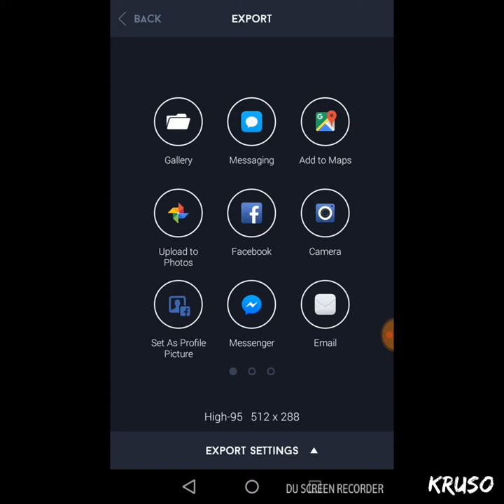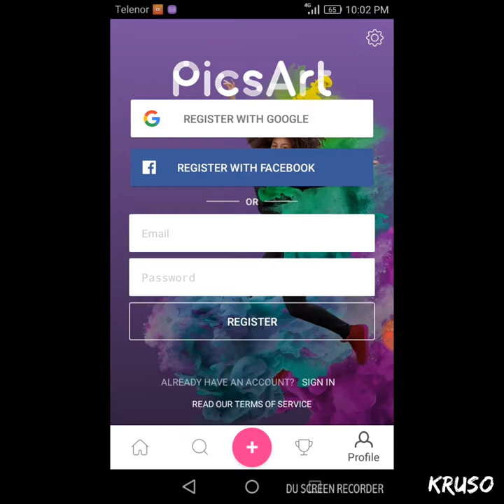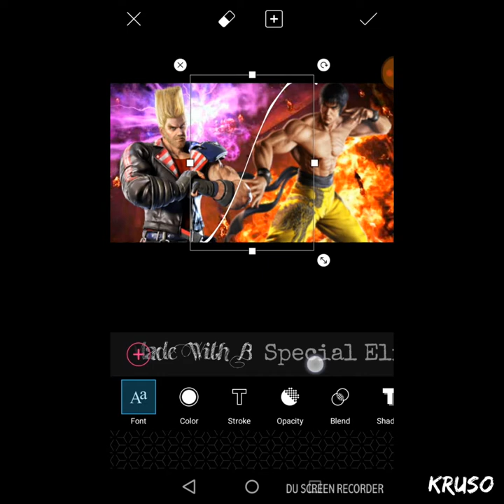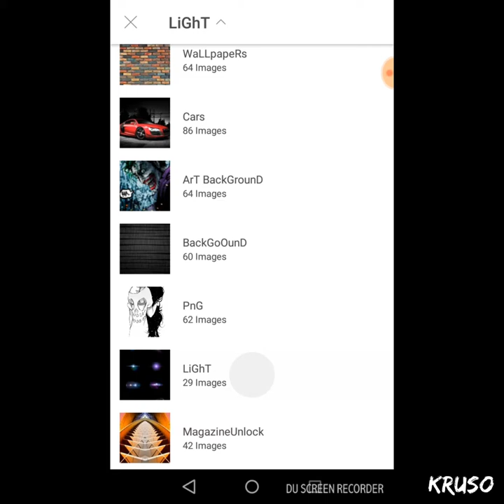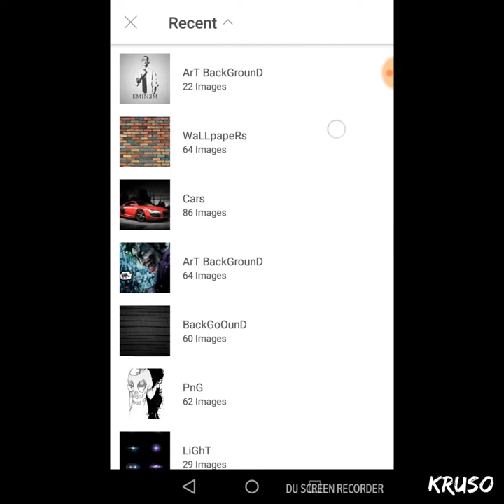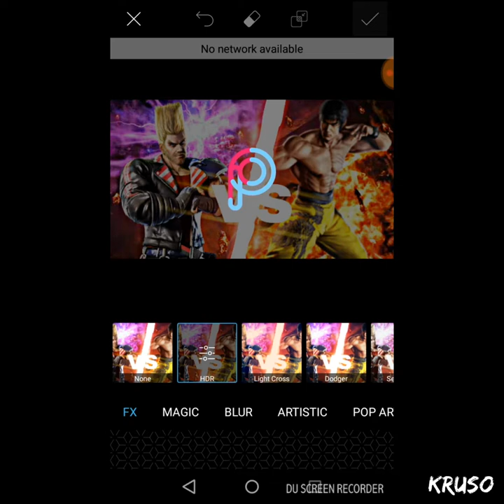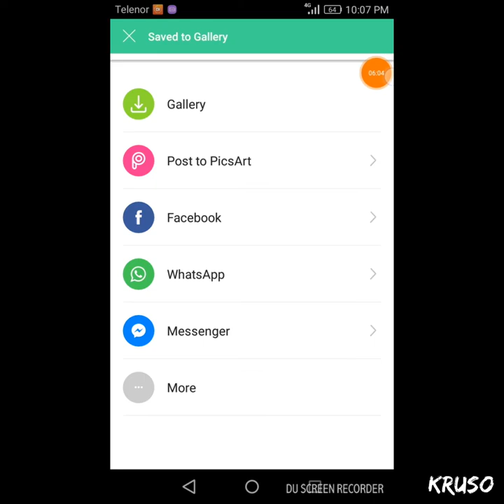Takken .. Game Paul vs Law Editing By A.M Editing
Instagram.  I'm on Instagram as @abuzarbabloo. Install the app to follow my photos and videos.